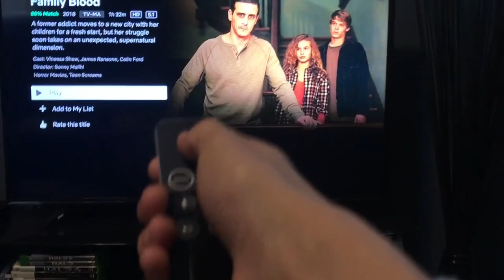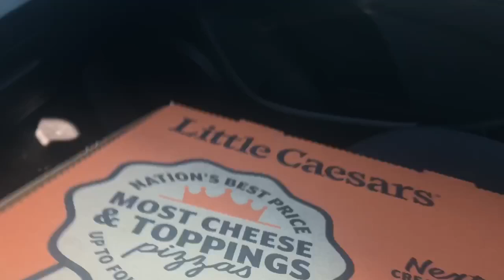BIGGEST DOUCHE BAG ON YOUTUBE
In this video I take you through another day in my life in this episode of my life I’m sicker then a duck on a frozen lake okay that made no sense but I hope you enjoy